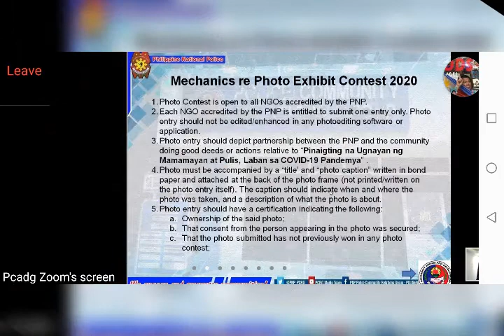BRACER at Webinar /zoom meeting with NAPOLCOM & PNP PCADG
Photo Video Star Editor - Free Collage Maker App